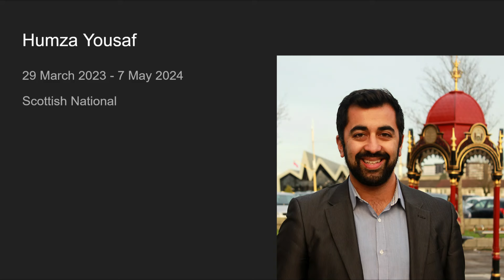List of First Ministers of Scotland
A list of every First Minister of Scotland since devolution in 1999.